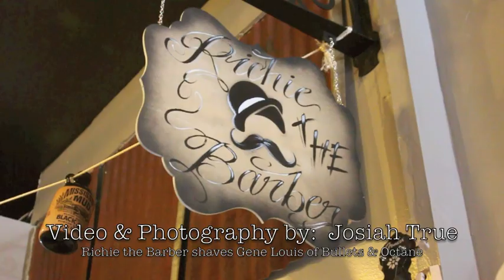hollywood barber: Shave for Gene Louis of Bullets & Octane richiethebarber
2011 Richie the Barber gives a Straight Razor Shave and hair cut to Gene Louis of Bullets & Octane. @ perri ink cartel # 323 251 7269
1555 sunset and vine